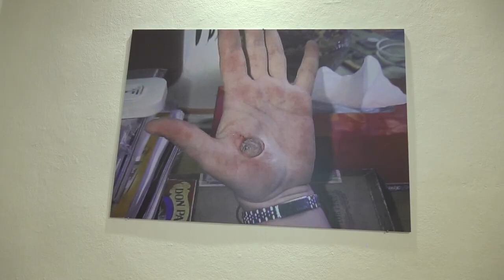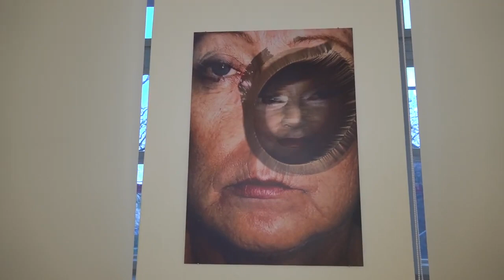The review of the solo exhibition Blindness by Ingrid Hoffstadter Visnovska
The exhibition is dealing with a topic of blindness in today´s world and is presenting a brand new artworks of the author.
In the No Comment series we see the confrontation of wartime news photos from Ukraine and paintings from world famous authors. It has unique "flip" effect - when the viewer changes his position, he sees 2 different images in different angles. We perceive such a terrifying "clash of civilizations" - the overlapping of Caravaggio's painting- The Death of the Virgin Mary with the dying of a pregnant Ukrainian woman in Mariupol etc. This one is followed up by the lenticular series TRUE COLOURS- talking about our tendency towards automated perception without grasping the essence of the matter.. The works are based on the psychological Stroop test, which shows how easily your brain can be tricked. The test is based on the contradiction between two visual information (perceptions). They arrive in the brain at the same moment, but their processing time differs. The first information is verbal - for example the word "yellow". The human brain processes verbal information preferentially, so after reading the word "yellow", the idea of ​​the colour yellow is immediately activated in the brain. However, the second piece of information tells what colour the text is written in (for example, "blue"). However, the brain processes it later as verbal information.
If you had to say as quickly as possible what colour is being written about, it would be easy. You would use the information that the brain processed faster and simply read the text. But the Stroop test requires you to suppress the faster acquired verbal information and focus on the colour in which the text is written - so the correct answer for our example is "blue".
In the TRUE COLOURS series, it is an effort to stimulate social discussion and critical thinking on selected topics that define our society. By repeating the text (and colour), monochrome coloured surfaces are created that convince us they are something else. In the second plane of the lenticular print, the symbolism of a world-famous symbol appears. It is chosen in the way to create a second level of perception which is directly connected to it but at the same time puts the selected symbol into its "contraposition". The monochrome black surface, which convinces us that it is red, in a certain angle of view shows the red cross as a symbol of health care and life which is immediately connected to the death.
It is the same with the Nazi swastika symbol: the monochrome yellow area says that it is black. It refers to the connection between the symbolism of Nazi ideology and extremism, which opposes the world and the Jewish community - themes that are present again.
The monochrome red area referring to aggression, violence and mass killing is formed by repeating the word yellow in parallel to the yellow Jewish star and the horrifying connections to the Holocaust.
The symbol of the EU is transformed into a pink surface, which, however, tells us that it is blue...Pink here appears as a symbol of naivety, which in itself opens up other levels of reading.
In the Stamps (2024) series, these are computer-modified faces or fragments of bodies into which burnt "stamps" of other people's faces are placed. These thus become their scars (another kind of scarification). An anonymous line of marked people is created, where the body is destroyed. It opens up the stigmatized topic of negative injury by the environment or self-harm. contemporaryart visualart @IngridHoffstadterVisnovska